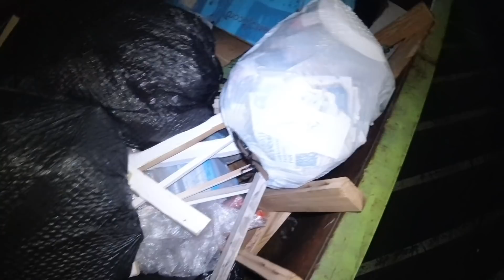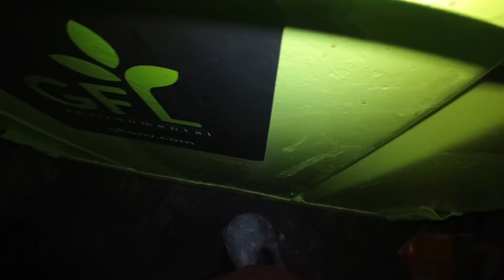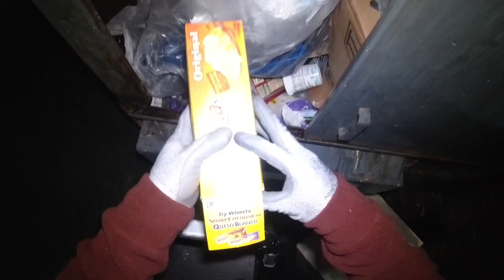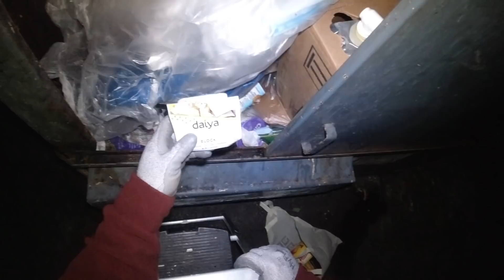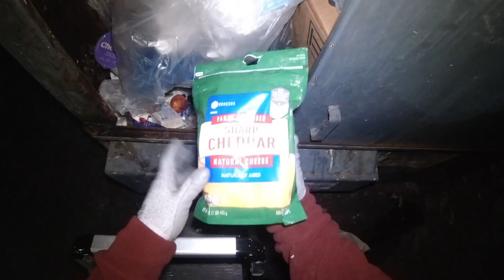Dumpster diving kweba nang basura pinasok ko na#viral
Title: Dumpster diving kweba nang basura pinasok ko na#viral